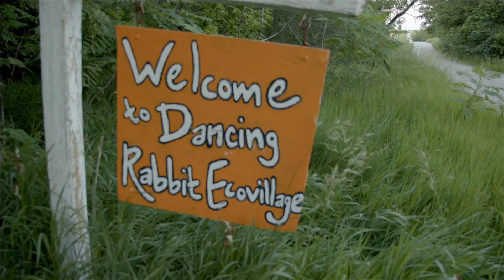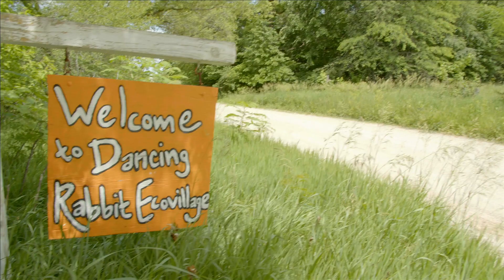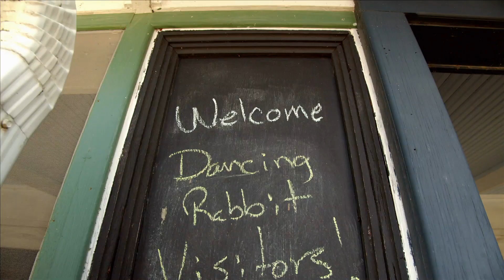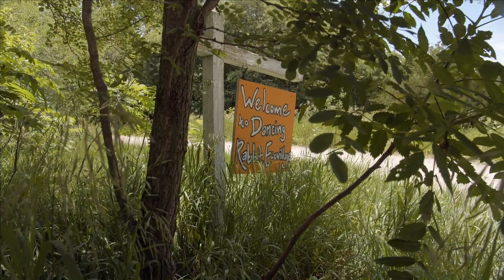My World Too | S2 | Ep8 | Dancing Rabbit Ecovillage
Dancing Rabbit Ecovillage - There is a planned community in the northeast Missouri, where people come together to live a sustainable life. Nick Schmitz visits this village and learns how they govern themselves, how they build their homes, and how they live their lives in this sea sustaining community.